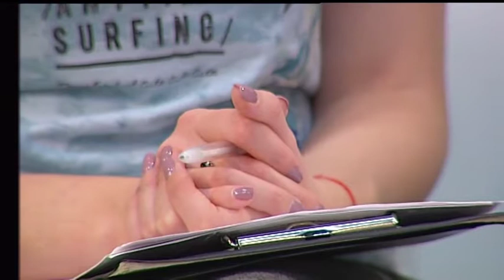ГІСТЬ Краєзнавець Назар Лавріненко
Краєзнавець Назар Лавріненко у прямому ефірі влаштував екскурсію Черкасами! Які будиночки вважають архітектурною цінністю - дізнаєтеся у відео!